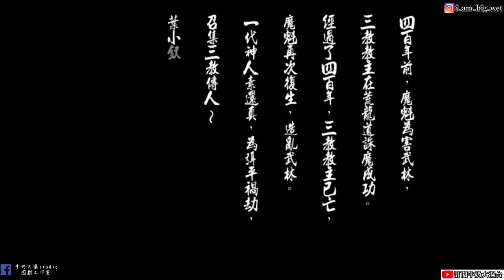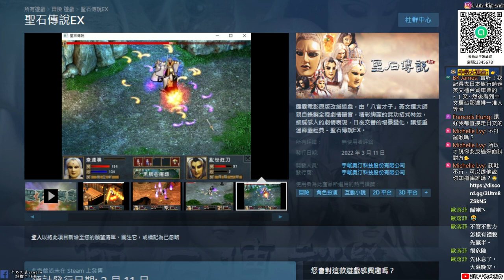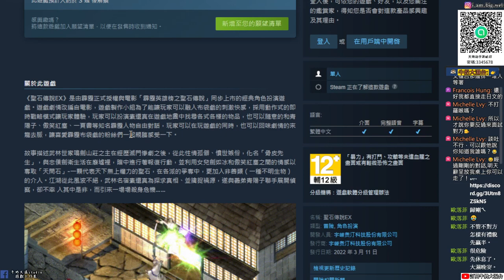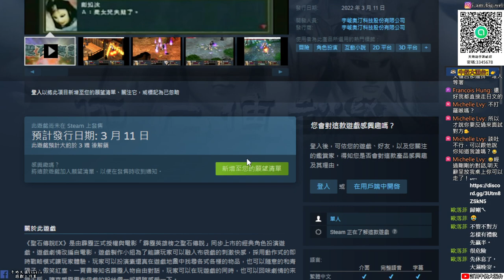【聖石傳說EX】想不到真的要登上STEAM了|20220310上市|牛奶大濕台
2.如果有喜歡天地劫手遊的朋友，可以加入大濕的LINE社群
密碼:3345678